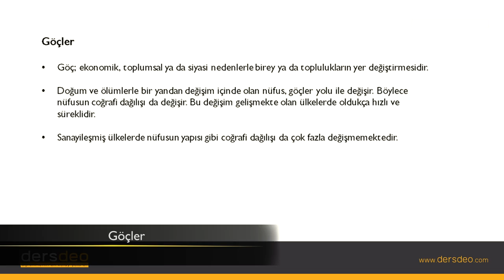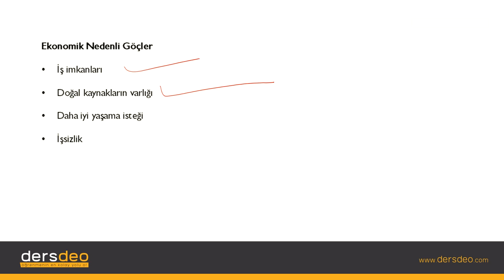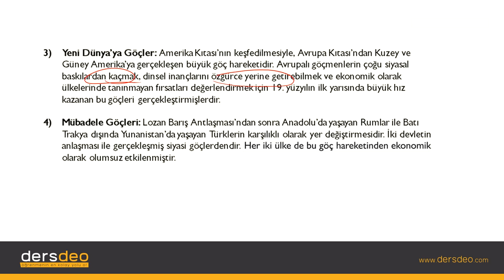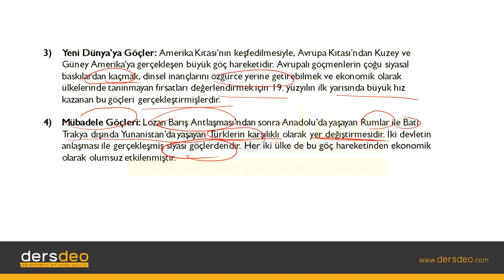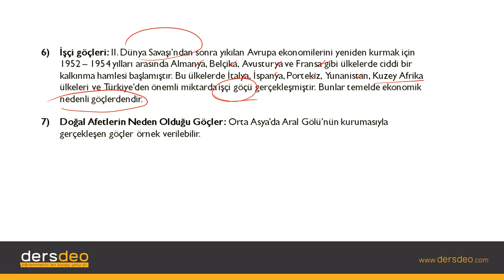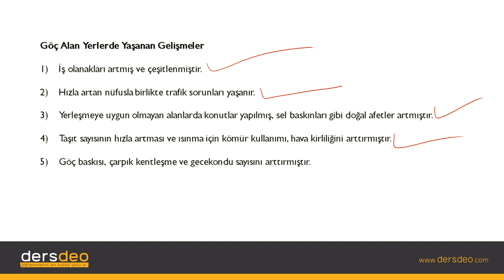Coğrafya, Nüfus, Yerleşme ve Göçler, Göçler #04